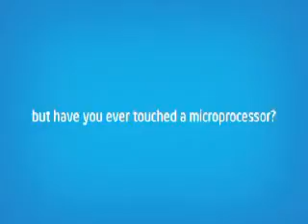Intel Max Your Moves-SGS Mall-Pune14th&15thJune -Arjun